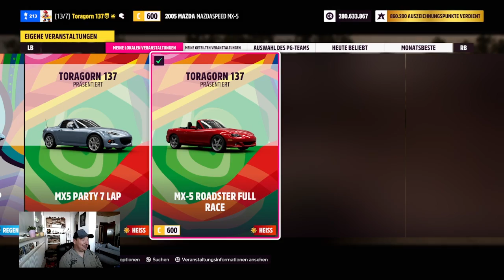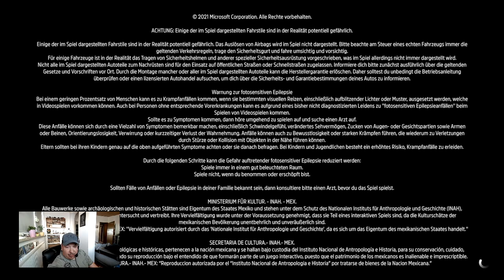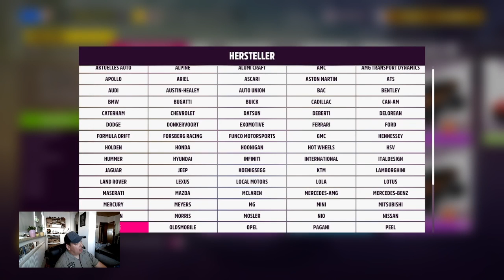Lets Play Forza Horizon 5, Mazda MX-5 Cup. Multiplayer Rennen. Mit Cam und Chat.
Legenden gibt es in FH5 wie Sand am Meer. Die beiden Porsche Monster vom letzten Samstag sind der beste Beweis dafür.

Ein gutes Mittel um den Staub des Urwaldes abzuschütteln, sind zweifelsohne Roadster! Klein, wendig und Spaßgaranten auf jedem Track. Da bietet sich natürlich die Roadster Ikone, MX5 von Mazda an. Egal welches Baujahr, diese Autos faszinieren immer. Mit ihrer standardmäßigen Motorisierung um die 180 PS, sind die kleinen Flitzer richtige Kraftpakete.

Ihr geringes Gewicht bei etwa 1170Kg, der agile Heckantrieb, und eine 51/49 Gewichtsverteilung, machen den Nippon Flitzer zu einem Kurvenräuber aller erster Güte. Kein Wunder also das dieser, vom Lotus Elan inspirierte Roadster, bei Jung und Alt gleichermaßen beliebt ist.

Mit 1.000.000 verkauften Exemplaren zwischen Februar 1989 und April 2016 ist der MX-5 auch der meistverkaufte Roadster weltweit.

Da wunder es niemanden, das selbst gebrauchte Modelle jeden Baujahres, recht happige Preise erzielen.

Uns mag das mal egal sein. Mit dem 2005 und dem 2013 er Mazda MX-5, begeben wir uns in Klasse &#34;C&#34;, auf die &#34;CHIHUAHUA,RUNDSTRECKE&#34;, und lassen die kleinen mit Vollgas durch die Kurven rauschen.

Egal ob oben ohne, oder mit Hard-Top, jeder kommt hier auf seine Kosten.

Wann?: Samstag 04.06. um 19:00 Uhr, Lobby ist offen ab 18:30.

Tretet mir einfach bei, unter: Toragorn 137

Trocken, Kolission AN;)

Blaupausen zum üben stehen wie üblich für Euch bereit.

Volle Renndistanz 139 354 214

7 Runden Testlauf 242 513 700

Viel spass, Cu, Euer Tj

00:00
0:50 - Rennstart
0:52:10 - Heavy Crash